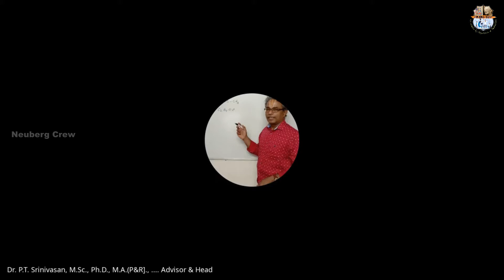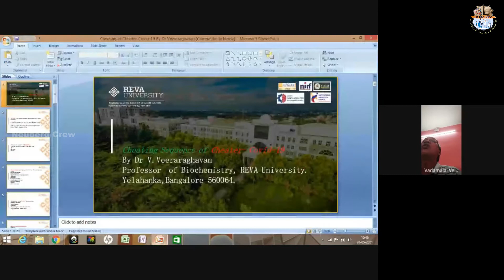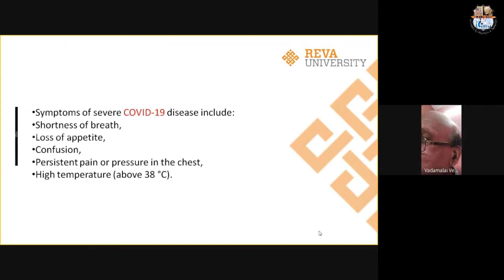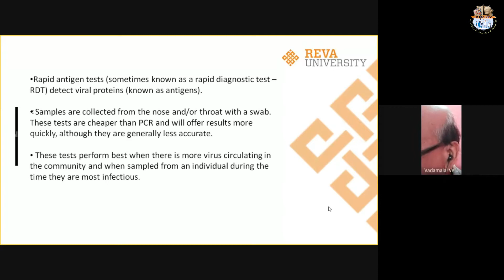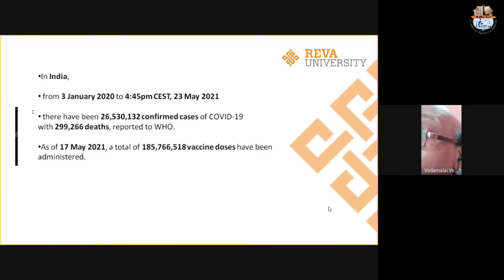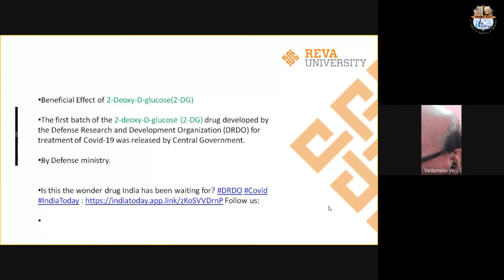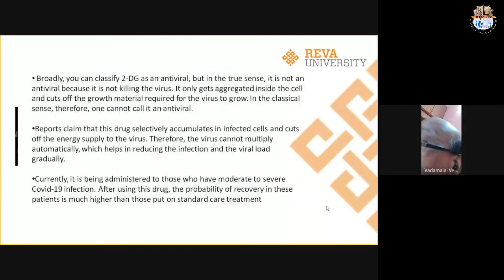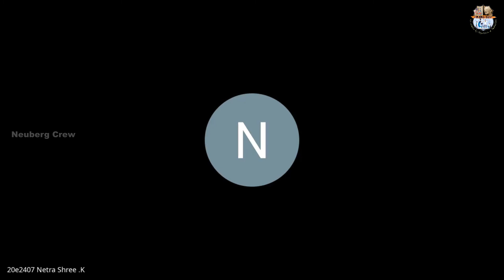Cheating of Cheater - COVID 19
Webinar on Cheating of Cheater - COVID 19 Conducted on 28th May 2021,
Organized by Neuberg Crew, Department of Biochemistry
DG. Vaishnav College
Speaker of the Day
Dr. V. Veeraraghavan
Professor of Biochemistry
REVA University
Kattigenahalli, Yelahanka
Bangalore.